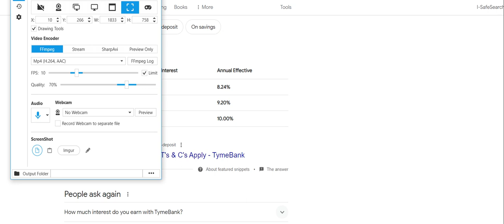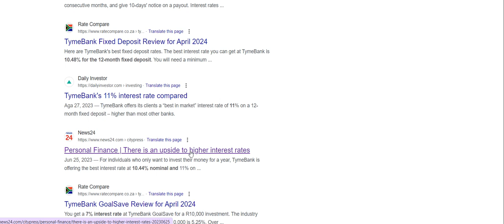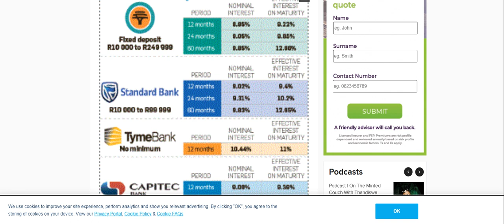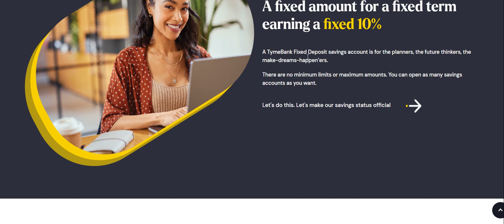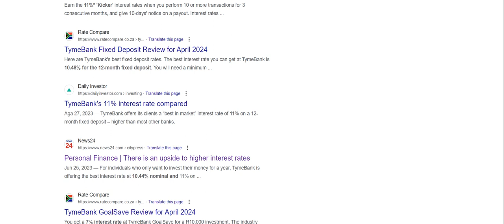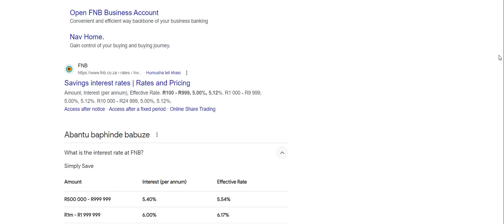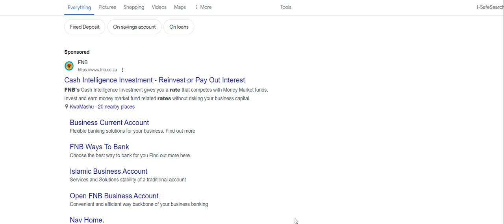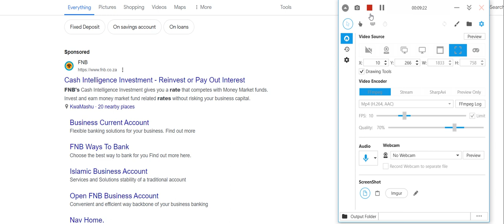This is how banks market the interest rate. Let's counter it.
Easy equities referral: EE889663